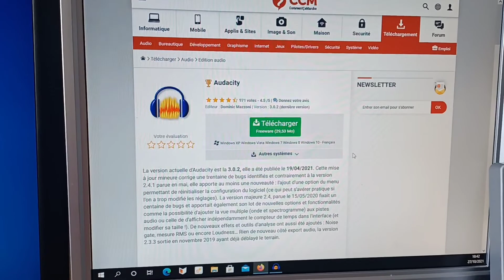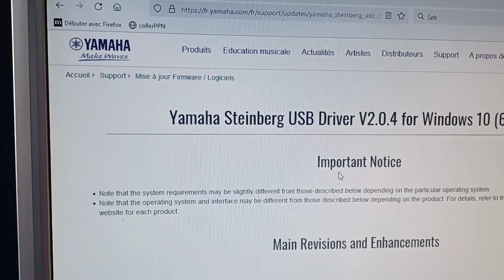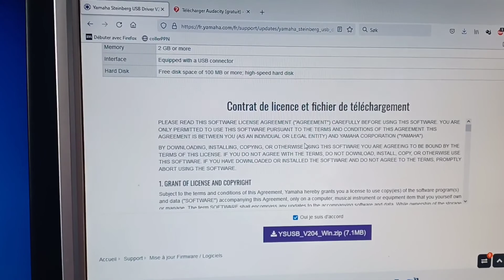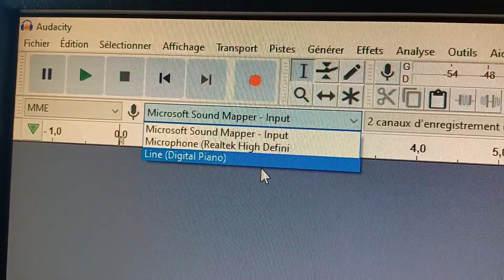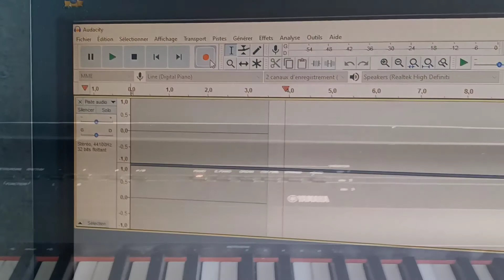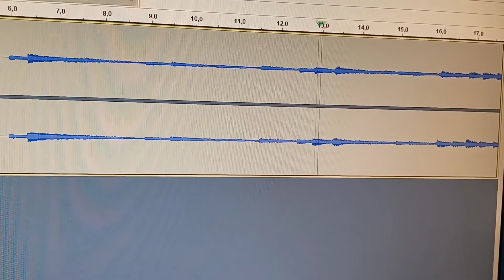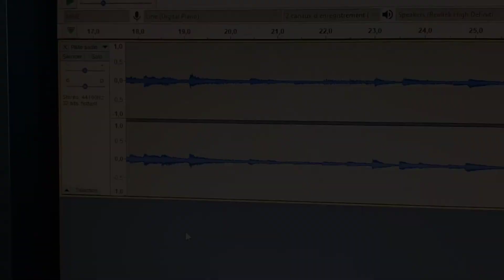ENREGISTRER Le PIANO sur PC, Comment EVITER Les Problèmes !!!!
Tutoriel pour enregistrer votre musique sur un pc à partir d'un piano numérique Yamaha P-125